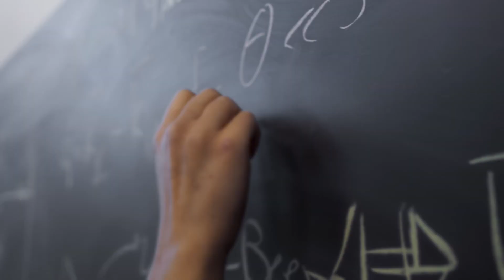NCCRWomen: Katharina Kolatzki, Experimentalphysikerin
Triff Katharina Kolatzki Experimentalphysikerin und Doktorandin im Labor für Festkörperphysik an der ETH Zürich. Sie arbeitet in der „Nanostructures and Ultrafast X-Ray Science“ Gruppe, wo sie untersucht, was passiert, wenn ein intensiver Lichtpuls auf ein einzelnes Nanoteilchen trifft.

Meet Katharina Kolatzki, an experimental physicist and doctoral student in the Laboratory for Solid State Physics at ETH Zurich. She works in the Nanostructures and Ultrafast X-Ray Science Group, where she studies what happens when an intense pulse of light meets a single nanoparticle.

Voici Katharina Kolatzki, physicienne expérimentale et doctorante au Laboratoire de physique des solides de l'ETH Zurich. Elle travaille dans le groupe Nanostructures et science des rayons X ultrarapides, où elle étudie ce qui se passe lorsqu'une impulsion lumineuse intense rencontre une seule nanoparticule.

Die NCCRWomen-Kampagne stellt euch jeden Tag eine neue Forscherin vor, die in einem Schweizer Nationalen Forschungsschwerpunkt arbeitet. Folgt NCCRWomen auf YouTube und Instagram, um sie alle kennenzulernen!